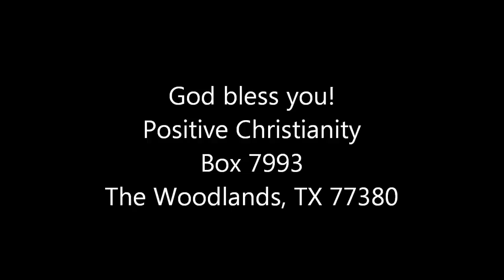Prayer for Expanded Thinking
beginning Tuesday, August 16, 2011 Christopher Ian Chenoweth